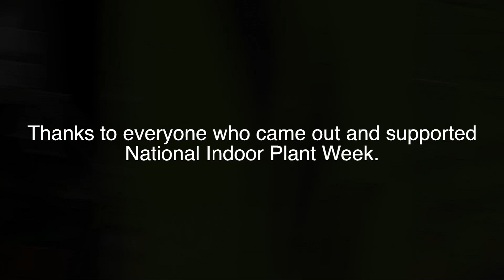Engledow Group - National Indoor Plant Week